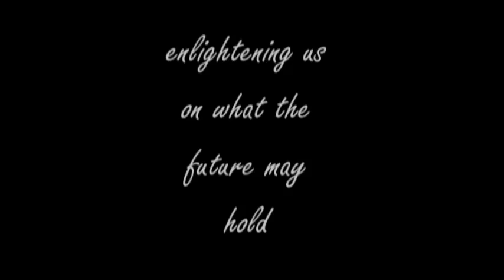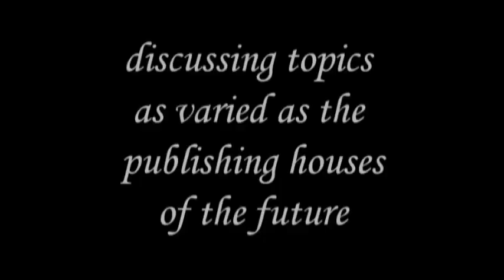PubNext2011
Publishing Next was conceptualized to provide a free and uninhibited platform that would allow the future of books to be discussed and deliberated. In the first edition, held in September 2011, stakeholders of the publishing industry brought before an eager audience the issues facing the industry -- some that were obvious and stared in the face, like the advent of digital books and social media marketing and others whose impact was more difficult to understand, like that of the proposed copyright amendments and the changing landscape of translated literature in India.

Publishing Next 2012 is scheduled for September 14 & 15, 2012.